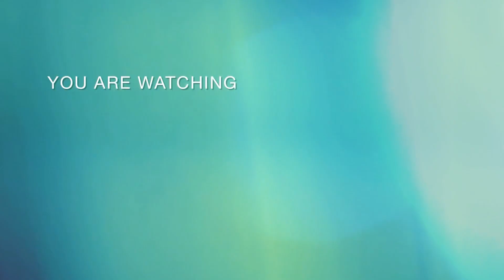Con gái HỒ LỆ THU hiếm hoi xuất hiện trước truyền thông, ôm hoa tặng mẹ ra mắt MV mới | BÍ MẬT VBIZ